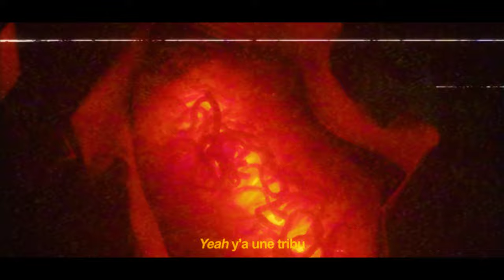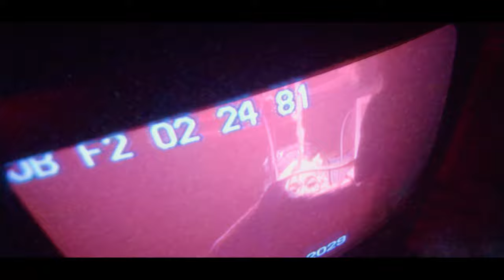Lova - Fast Noodle (Clip officiel)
Prod : Banksta & Pierre-Olivier Couturier
Mix : Pierre-Olivier Couturier

Production exécutive et label: Joy Ride Records
Production déléguée: Sixteen Pads
Réalisation: Sixteen Pads
Productrice déléguée: Élise Lussier
Direction photo: Patrick Antoniewicz
Assistant caméra: Alexis Landriault
Grip: Leo Sanches Lima
Gaffer: Gabrielle Bergeron-Leduc
Directeurs artistique: Kenny Dorvil et Rebecca Dory
Stylisme: Pretend Play
Maquillage: Studio Sik
Coiffure: Simon Ouellet
Assistante de production: Éloïse Villeneuve
Post-Production : Sixteen Pads
Modèles/Acteurs: Angella Doré, Rachel Kao, Diana Nguyen, Christina Lappas, Simon Chiu, Rosalie Lemay, EL.
Merci au restaurant La Belle Tonki

Paroles :

J'veux juste go fast (yeah)
Money met le cheese dans face (yeah)
Tu vas tout catch mèque tu get un brain
Jusqu'ici à peine chaud
J'aurai même pas sué pour la douche de Gatorade

Flyest magicien en ville
Drop la poudre aux yeux comme Pradacadabra
Juste un tas de poussière en vie
Make that shit deadly, Avada Kedavra
Si tu fais comme moi t'es mon ombre
J'suis même à veille de leur prêter mon nom
Ceux sur qui je peux compter en petit nombre
Fallait que tu catch, le silence en dit long
Get les goodies, c'est pas un carême
Ils parlent de grind, mais peuvent pas work un 40
Ils veulent se mettre riche, mais l'argent sort dès qu'elle rentre
I don't buy it même si c'tait même pas à vendre
Agent 00stress
Si tu veux ride avec nous il faut stretch
Si j'fais du cash mes gars font du cash aussi
Pour moi tout est clair leur shit a l'air foncé (yeah)
Lova le boy qui a osé
La vie en vert sauf le pussy qui est rosé
Chaque matin le shit est mouillé comme la rosée
Donne-moi deux sec puis j'vais tous les arroser (yeah)
Money met le cheese dans face
On est juste venu saucer sur leurs faces
Le but c'est pas qu'ils feelent, c'est juste qu'on le fasse
J'sais pas où est-ce qu’on va, juste go fast (yeah)

Yeah j'veux juste go fast (yeah)
C'est fait si fallait qu'on le fasse (yeah)
No way qu'on reste en place (yeah)

J'reste loin, pour eux Lova c'est un mirage
Check le Lincoln tout croche dans les virages
Seul God sait où est-ce qu’on ira
Toute ma confiance en mes dawgs comme Mira
Dès que je mets ma mom sous le sun ça m'ira
Remplit le coffre and we leave
Cook une batch puis on livre
We go hard we go deep (yeah)
So grateful que j'suis me
Je dis trop pas ça pour être mean
Je les veux même pas comme ennemis
Ils font semblant comme un mime
Funny money c'est un meme
Met du cheddar sur le meal
Ils aiment le flavor j'en ai mille
Bout to blow up comme une mine
What's up
Eldorado rose y'a pas de top
Ils pensaient que c'tait over comme 2012
J'ai payé le pape puis j'ai pay mes dues
Asteure y’a Carlos qui paye mes dudes (Thanks)

Yeah y'a une tribu
Assise sur le nuage prête à let it rain

Fast Noodle